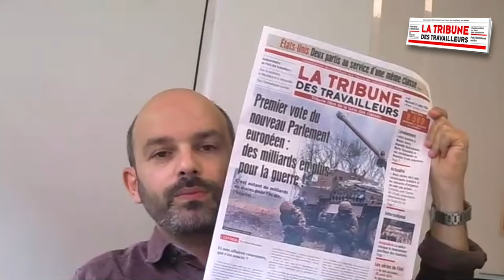Présentation de la Tribune des Travailleurs n°450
Premier vote au Parlement européen : des milliards en plus pour la guerre